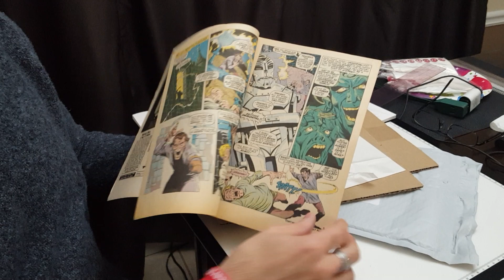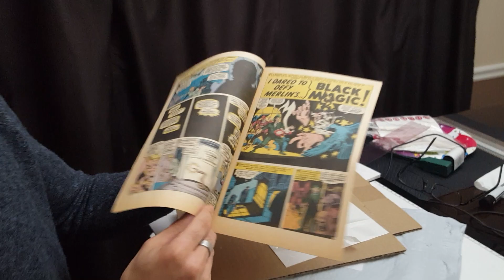Guy Dorian Sr Unpacking CHAMBER OF DARKNESS #6 SAL BUSCEMA ART!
This is why I love comic books! Chamber Of Darkness number 6! The first story is illustrated by Sal Buscema!!! This is my unboxing of receiving it finally in the mail! I first saw this on a website called Diversions of a Groovy Kind. I knew I had to purchase this! Yes, I have worked with Sal for years now but still! I am still, and always will be, a huge fan of his work! And I absolutely love horror! And finding Sal doing horror was awesome!